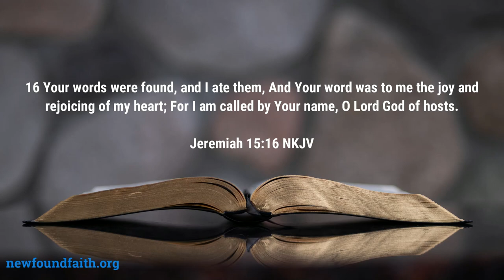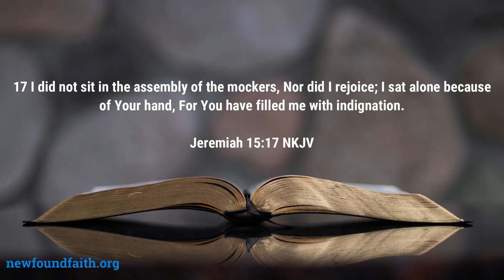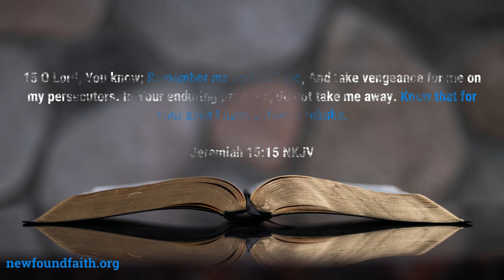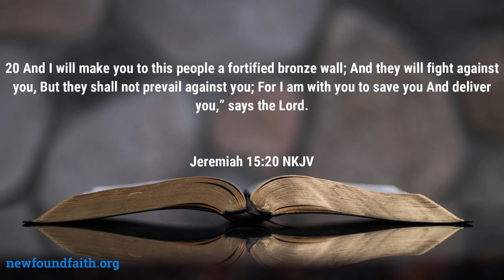Sermon - Choosing God Over Everything - Rev. Leo H. McCrary II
In choosing God over everything, there are hardships that we may still face on our journey.  Through Jeremiah, we will see one of the greatest hardships that believers often face and how the Lord blesses us to overcome this great hardship

0:00 - Introduction
1:18 - A Decision to Make
7:40 - Hardship of Jeremiah
13:55 - Not Fitting In
21:30 - Desiring to Fit In
29:48 - Standing Alone in the Crowd
37:45 - God's Reassurance

Podcast locations
Amazon music